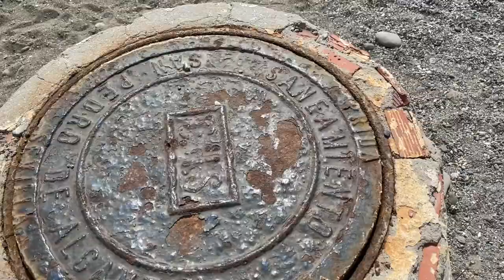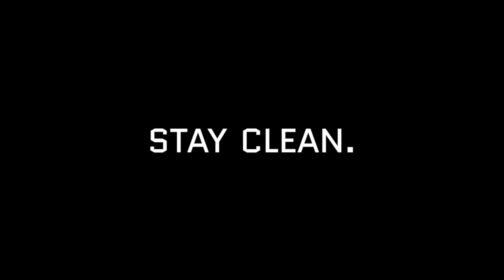You wont believe what I did while QUARANTINED!!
This is what being on LOCKDOWN due to CORONAVIRUS is like.
Whilst currently living in Spain, the country is now on lockdown due to the coronavirus COVID-19. I'm here to try and somewhat entertain you while we are all in quarantine, as well as show a bit of what it is like in case you have no clue hehe.